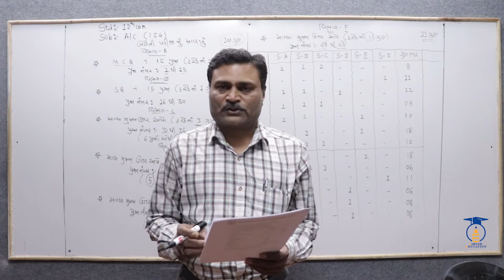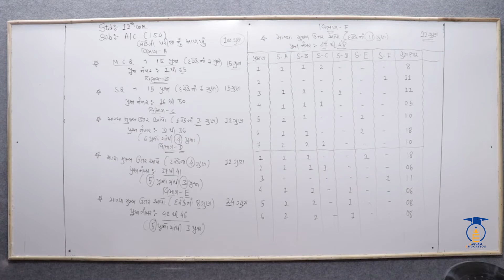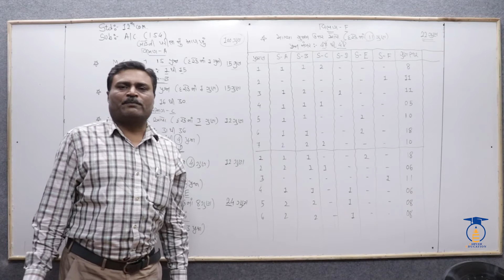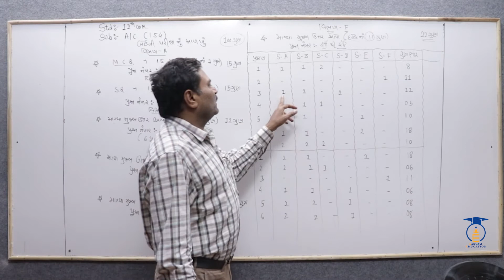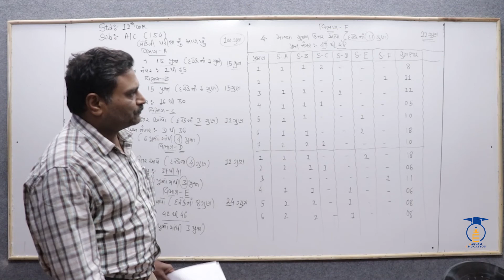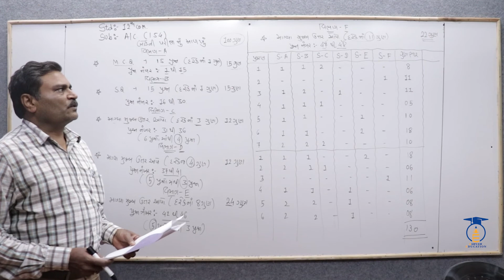STD 12 || Accountancy || બોર્ડ પ્રશ્નપત્ર પેપર માળખું (પેપર સ્ટાઇલ) ,પ્રકરણવાર ગુણભાર.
નમસ્તે,

વિદ્યાર્થીમિત્રો...

CHAPTER = ALL CHAPTER REVISION

👉 STD 12 || Acc-2  RIVISION || Part 5 || MARCH 2020 બોર્ડ નું પ્રશ્નપત્ર - વિભાગ

👉 AUG 2020 બોર્ડ નું પ્રશ્નપત્ર - વિભાગ - E પ્રશ્ન. 31 નું સૉલ્યુશન , ઉ.દા. 22 ની

👉 AUG 2020 બોર્ડ નું પ્રશ્નપત્ર - વિભાગ - E પ્રશ્ન. 32 નું સૉલ્યુશન ( સ્વા પ્રશ્ન 6 ની

👉 AUG 2020 બોર્ડ નું પ્રશ્નપત્ર - વિભાગ - E પ્રશ્ન. 33 નું સૉલ્યુશન ( ઉ.દા. 12 ની

👉 AUG 2020 બોર્ડ નું પ્રશ્નપત્ર - વિભાગ - F પ્રશ્ન. 34 નું સૉલ્યુશન ( સ્વા. પ્રશ્ન. 14 ની